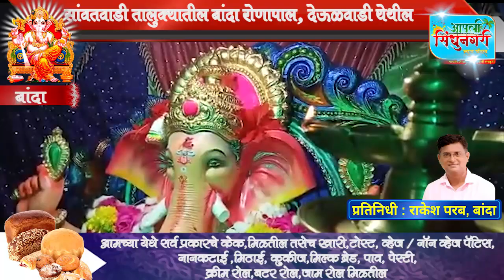मंगलमूर्तींचे मंगल दर्शन : माजी सरपंच तथा विद्यमान तंटामुक्ती समिती प्रकाश गावडे, देऊळवाडी,सावंतवाडी